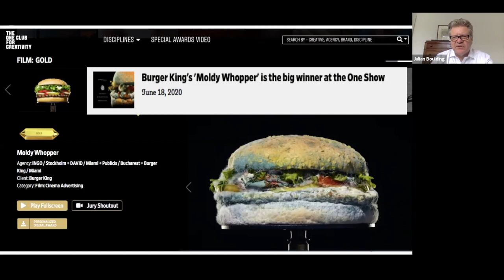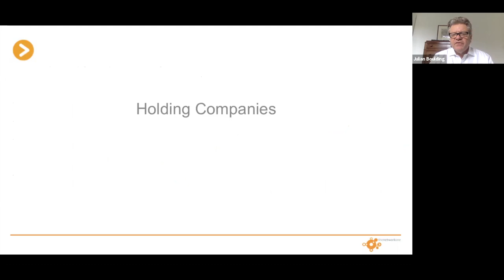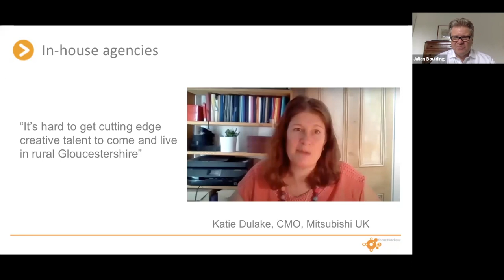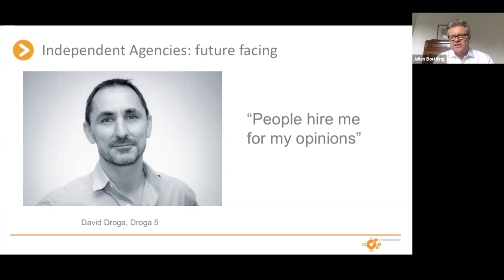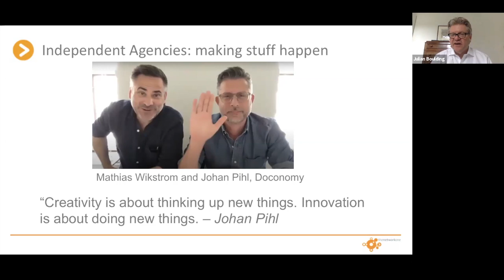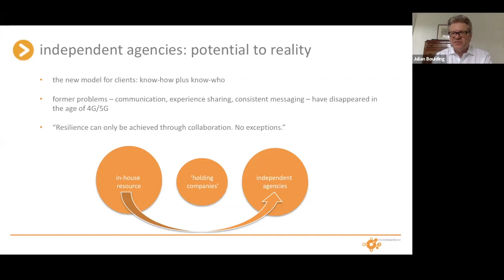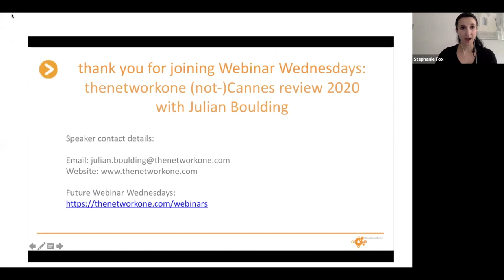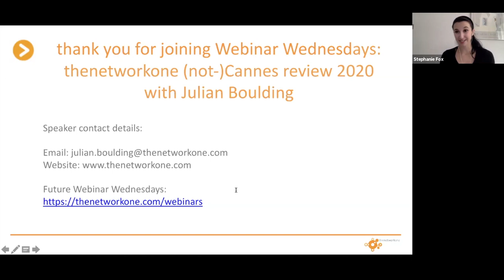Webinar Wednesdays: thenetworkone's (not) Cannes review 2020 with Julian Boulding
Julian Boulding, Founder of thenetworkone, brings together the most crucial themes in the marketing and advertising industry that have emerged over the last three months (aka the period of the pandemic so far).